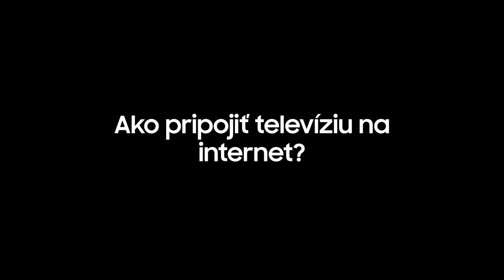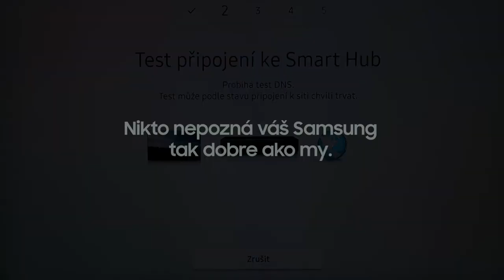Ako pripojiť televíziu na internet?